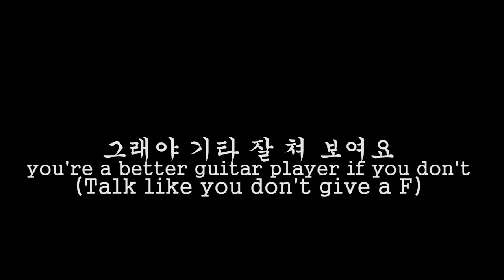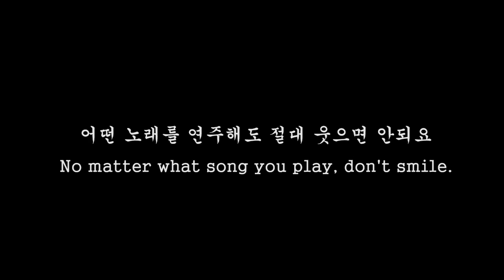데이브 [HOW TO PLAY GUITAR] 데이브의 기타 잘 치는 방법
이 영상만 따라하면 기타 잘 칠수 있을거에요
Learn to play guitar well with these easy steps!
헛소리//허세 주의